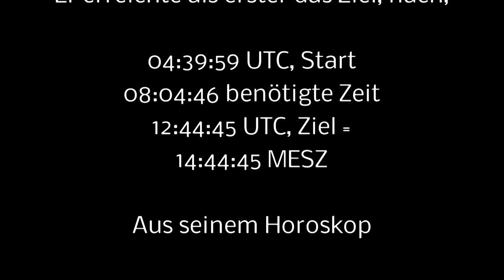SIEGER MICHAEL WEISS, IRONMAN AUSTRIA KÄRNTEN 2018;